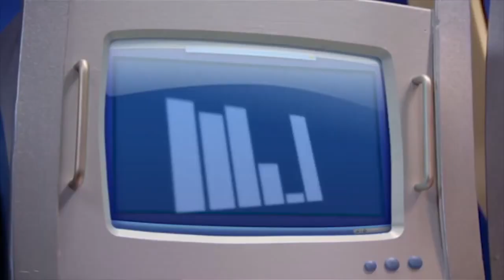ليزي تاون بالعربية I الكشاف الكسول فيديو موسيقي | مجموعة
فيديو موسيقي جديد من ليزي تاون - الكشاف الكسول
غنّوا معنا أغاني ليزي تاون!

يتنكر روبي بلباس رئيس الفرقة الكشفية ويبداً بتعليم الأطفال كيف يصبحوا أكسل كشافة على الإطلاق. تشعر ستيفاني بالعزلة والوحدة لأن لا أحد ينصت لاعتراضاتها على هذه الطريقة بالتخييم. لكن في النهاية، تضرب عاصفة هوائية عنيفة ليزي تاون وعندها تصبح مهمة ستيفاني وسبورتاكس إنقاذ بقية الكشافيين.

تهدف ليزي تاون إلى ترويج إسلوب حياة صحي يناسب الأطفال، بطريقة ترفيهية ممتعة ومرحة كما أنها معروفة عالمياً بإنتاج المسلسلات التلفزيونية الناجحة والفعاليات والمنتجات ذات العلامة التجارية. تشجع ليزي تاون الأطفال على القيام بنشاطات أكثر لحياة أكثر صحة. شاهد المزيد ليزي تاون ⬅︎ حلقات كاملة HD

شاهد المزيد ليزي تاون ليزي تاون بالعربي حلقة كاملة ليزي تاون شاهد المزيد ليزي تاون ⬅︎ حلقات كاملة HD

شاهد المزيد ليزي تاون ليزي تاون بالعربي حلقة كاملة ليزي تاون ◄مشاهدة المزيد ◄مشاهدة المزيد